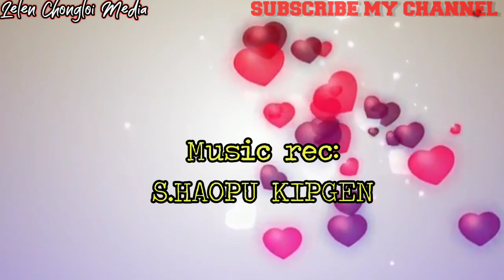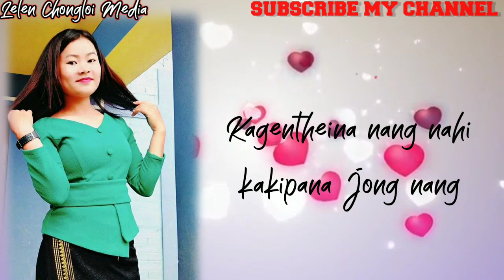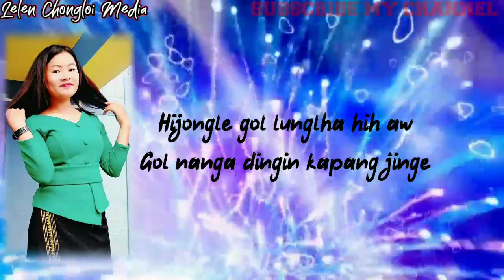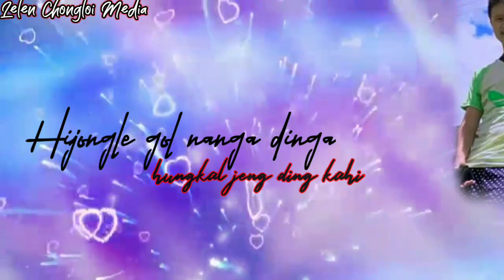NAMEL KAMU JITENG||KEVIN TOUTHANG&KIMMY TOUTHANG||THADOU KUKI OFFICIAL LYRICS VIDEO@2020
Lelen Chongloi Media